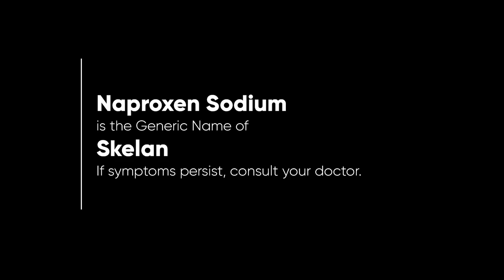Skelan Radio Ad Q4 2022-2023 59s with Rico Panyero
This is the Q4 2022 to 2023 Radio Ad for Skelan, voiced by Rico Panyero. Unilab 'Yan!

DRPS Two 2998: Skelan Radio Ad Q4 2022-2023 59s with Rico Panyero